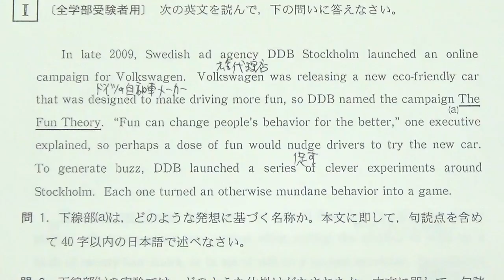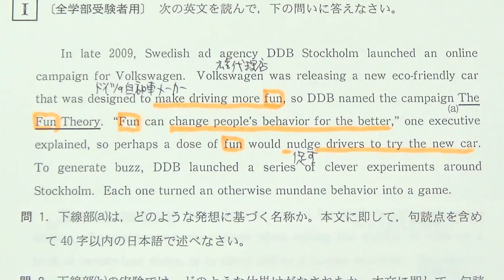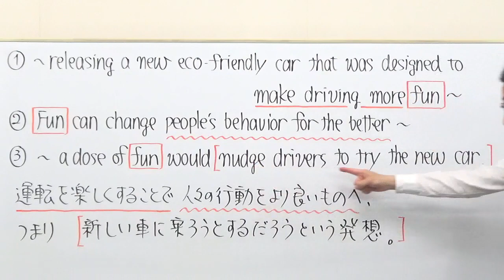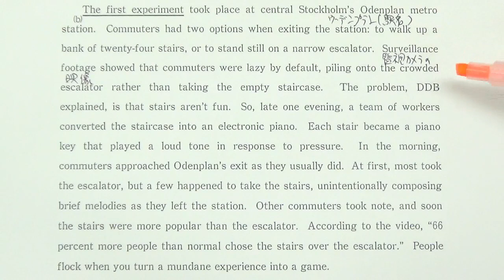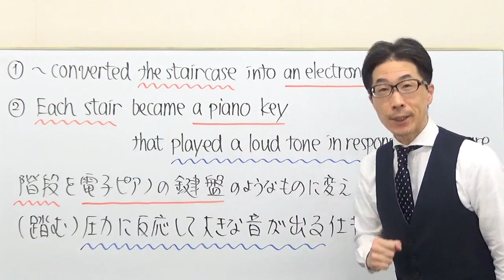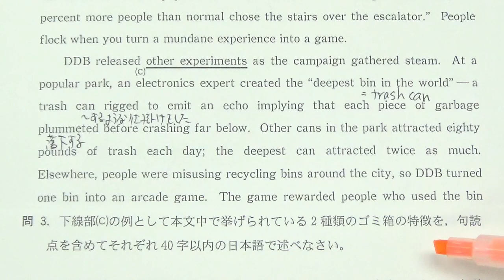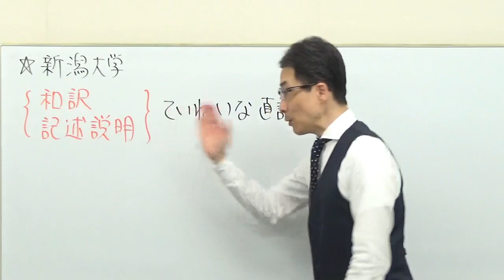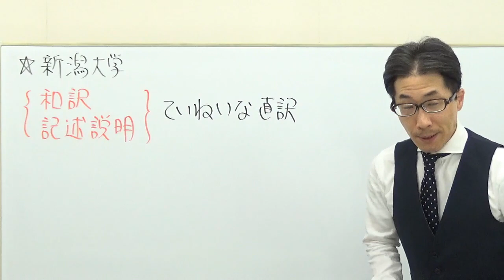【国公立大英語】3607新潟大長文読解過去問演習2018前期Ⅰ